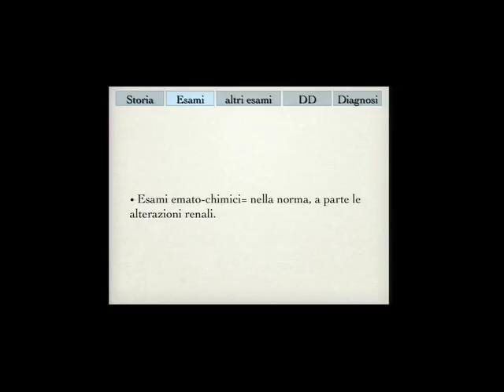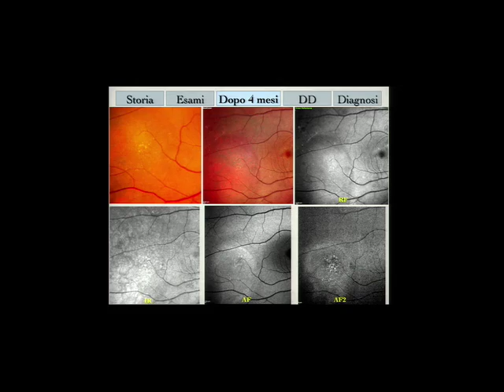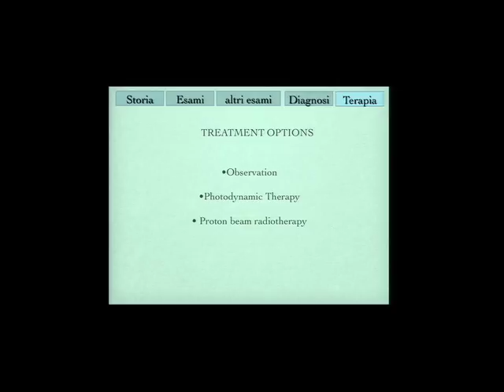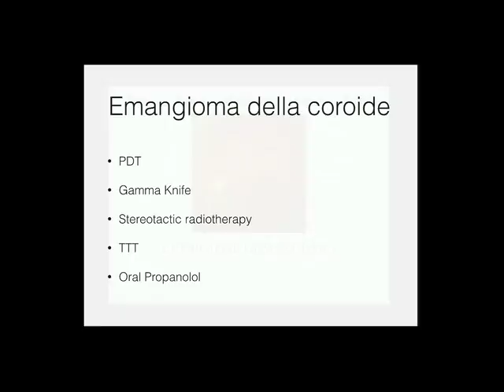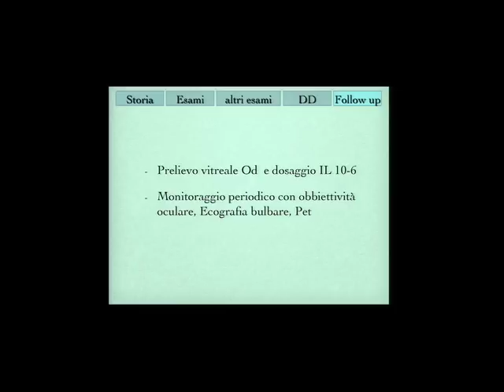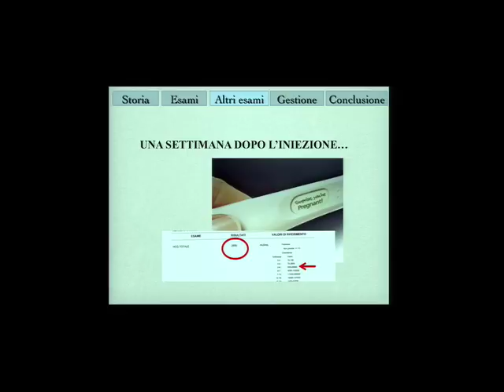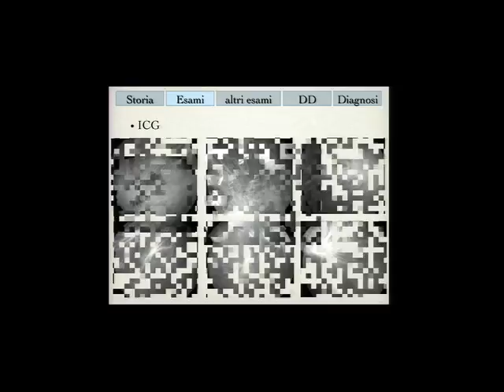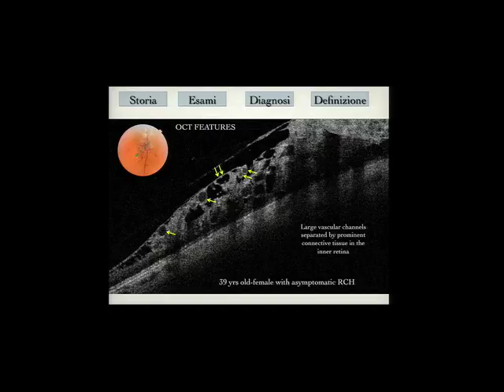Retin-Italy medico 2015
Moderatore: F. Bottoni
Panels: G. De Crecchio, M. Nicolò, S. Pirmarocchi, S. Pinackatt.
Provokers: A. Pece, G. Staurenghi.
La voce della letteratura: M. Cereda